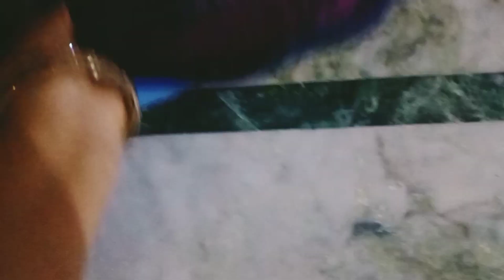🌄सुबह जल्दी उठने के बाद भी घर के किसी काम में मन नहीं😱!🌚 रात को गर्मी में बारिश 🌧️ से राहत !